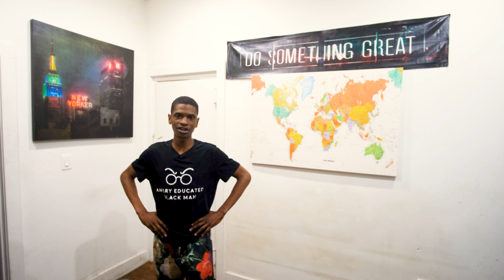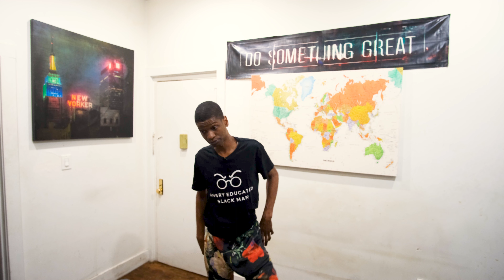Black Lives Matter has 42 Million in the Bank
I’m really curious as to what the hell they are going to do with all of that money after the black community has supported them vigorously. I just hope we don’t get fucked 😫😫😫, especially everyone who donated.